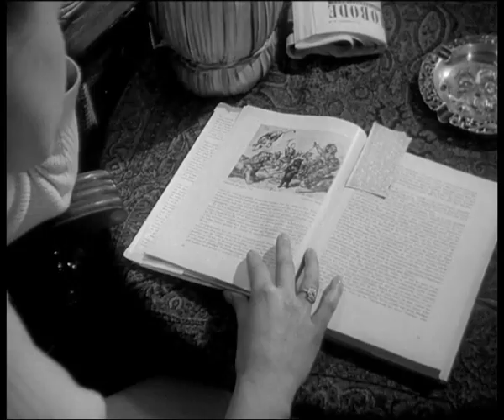Schule für Mensch und Tier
Bonin, Gerd von
Saur-Riess, Lil
Een kijkje achter de schermen van Klant's Dierentuin en Dressuurschool in Valkenburg in de winter van 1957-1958. Wat is er allemaal nodig om dompteur te worden? Opnames met dompteuse Berta Prechtl en haar leraar-dompteur Erie Hagenbeck. Verder beelden van circus Strassburger met Bertha Prechtl onder de artiestennaam “Miss Belita”.